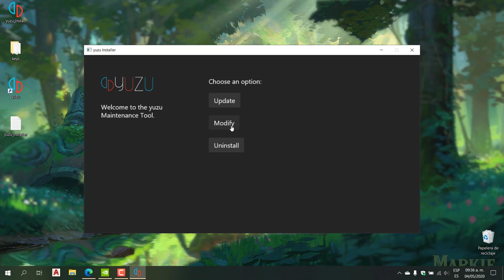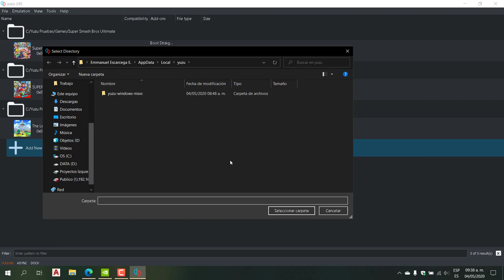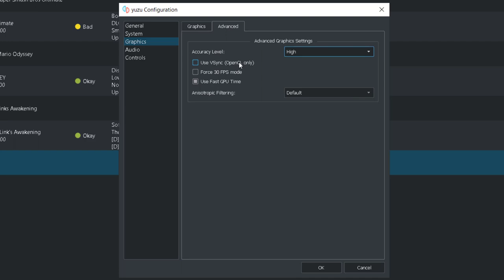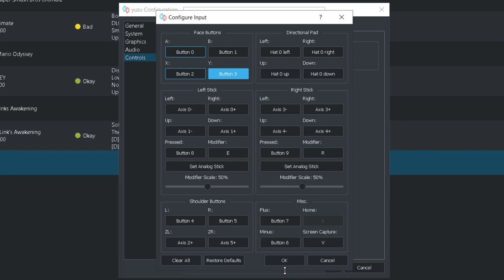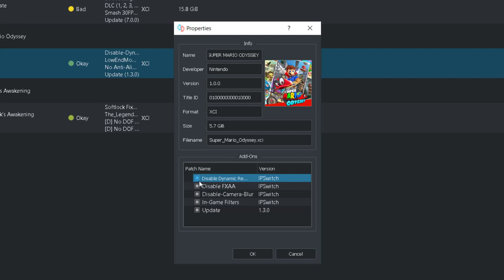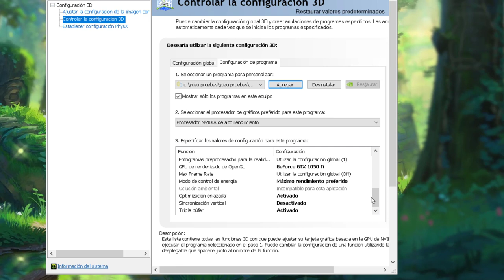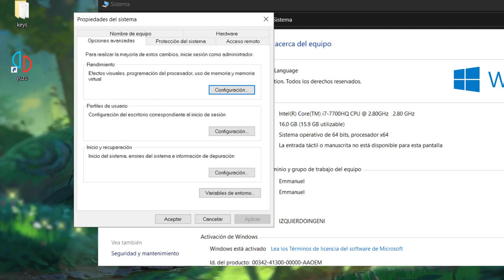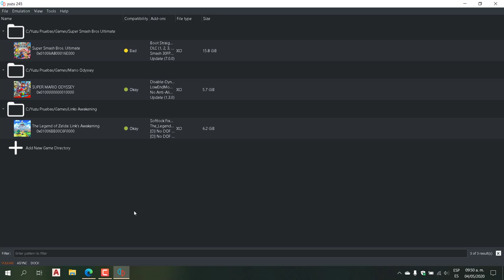YUZU Super Mario Odyssey Increible Rendimiento